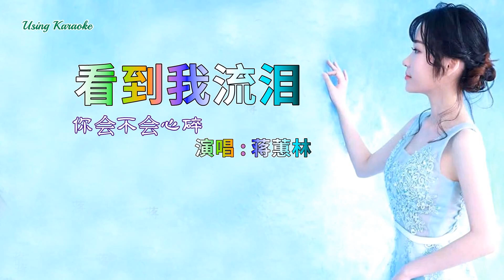看到我流泪你会不会心碎 (粵語版) 蒋蕙林-伴奏 KARAOKE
看到我流泪你会不会心碎-蒋蕙林
词：音萌萌
曲：音萌萌
编曲：GK康康
译词：蒋蕙林
混音：宋马超
和声：宋马超

若此刻 时间能重来
又孤独过了一晚上
苟且于心间触发今世再遗忘
旧爱苦守不来
回忆如初恋
怀缅似云烟
曾话过此前爱过的片段
仍伤心到底
仍不知怎去抵
情难断我心不断破损
旧日如酒杯
风沙过后绝望易心碎
即使开过心偏爱已心累
照过寒冬又春风
辗转之间爱已冰冻
只有夜深苦海仍感慨
回忆如倒影其实我太自卑 *
其实我不愿无你的气味
人生得太短能相依知爱恋
愿来世做足天长最久
我也愿舍弃
风沙过后忘情难酒醉
不安怎去想此爱再相聚
却又寻欢难安心
此生心再无悲痛
只愿人间生死能相依
我也愿舍弃
却又寻欢难安心
此生心再无悲痛